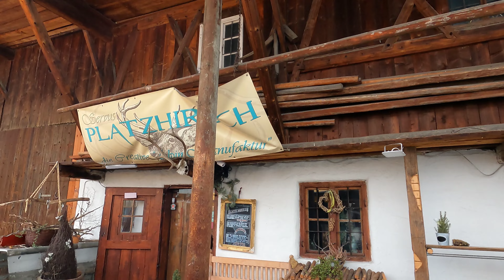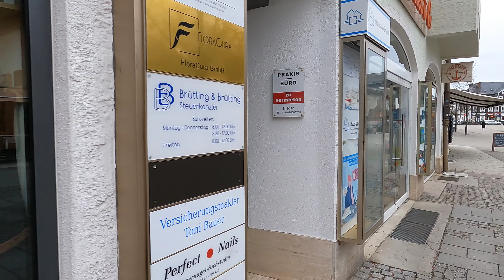Exploring the Beauty of Garmisch-Partenkirchen| A Journey Through Bavarian History and Culture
Garmisch-Partenkirchen is a popular skiing destination in the Bavarian Alps of Germany. It is the largest ski resort in Germany and is renowned for its skiing and snowboarding. There are plenty of other activities in the area too, including hiking, mountain biking, swimming, and sightseeing. The area is also known for its beauty and stunning views of the mountains. Garmisch-Partenkirchen also offers a variety of restaurants, cafes, and pubs, as well as cultural attractions such as churches and museums.